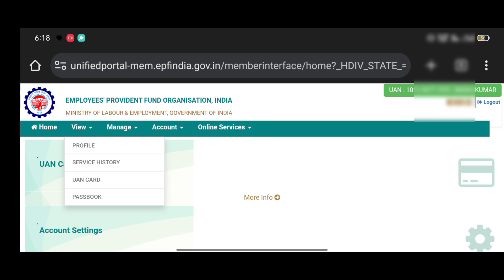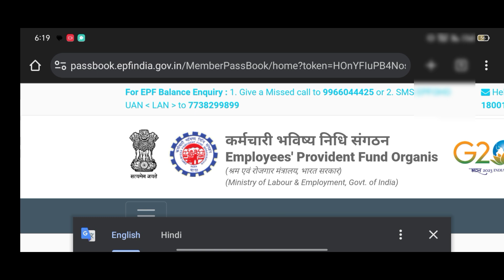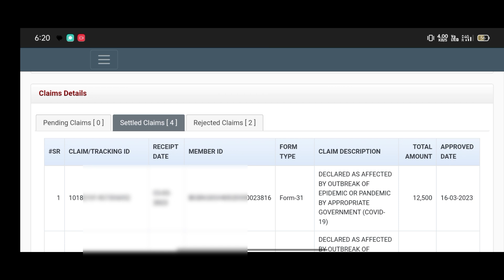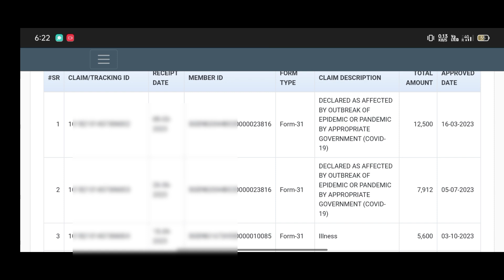How to check PF Settled Amount कितना PF का पैसा कटा है खाते से ऐसे देखें अब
PF claim status settled But not credite amount PF Settled दिखा रहा  पैसा खता में नही आय तो क्या करे

EPF New Update 2023 🎉 PF claim under process  अब ऐसे कराएं setteld  जाने कोन करेगा Approved ✅

PF Claim Under Process 🔴कितना दिन में सेटेल्ड होते है How much Days Settled Amount

epfigms.gov.in/

PF Under Process Problem Solution 2023

PF Under Process Problem Solution 2022 PF Under Process Problem Solution

PF Claim Under Process Problem Solution 2023

PF Form 19 anhttpsd 10c Under Process me hai kya kare 2023

Online PF ka pura Paisa kaise nikale 2022pf claim under process in hindi

pf claim status under process pf claim status under process 203

PF claim under process Pf claim status under process

Why pf claim under process

pf under process dikha raha hai

pf under process kitne din tak rahta hai under process on_7500 eps95pension eps95hikenews epfo_new_update_2024 ara noad for educational

pf status

uan how to settle pf claim under process epf claim pf claim status under process pf claim under process for long time pf claim under process kaise settle kare

uan login

epf office complaint online

pf claim status under process 2023

pf under process 2023

pf not credited

pf claim under process 2023 pf claim under process

pf claim under process in hindi

pf claim under process how many days

pf claim under process dikha raha hai

pf claim under process and will be settled shortly pf claim under process ka matlab kya hota ha

pf claim under process bata raha

under process

epf claim under process 2023

epf under process pf under process how many days

of under process solution